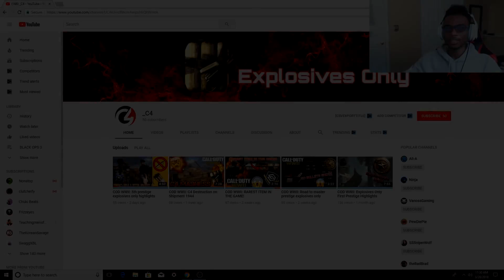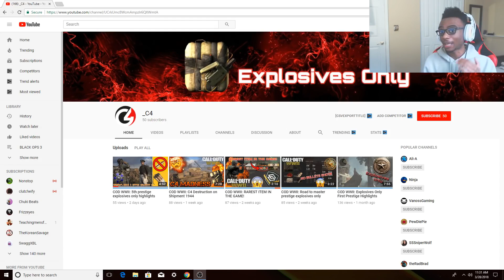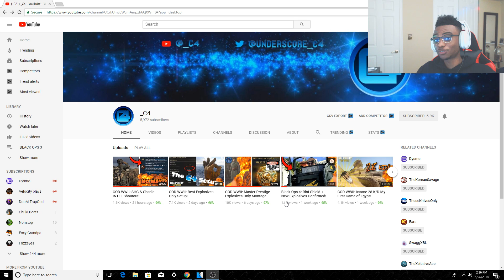the SCARIEST PLAYER EVER on COD WW2.. 😱 (WORLDS FIRST EXPLOSIVES ONLY MASTER PRESTIGE)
EXPLOSIVES ONLY MASTER PRESTIGE! THIS IS ABSOLUTELY INSANE! HOPE YOU ENJOY THE VIDEO AND HAVE A WONDERFUL REST OF YOUR DAY! the SCARIEST PLAYER EVER on COD WW2.. 😱 (WORLDS FIRST EXPLOSIVES ONLY MASTER PRESTIGE)